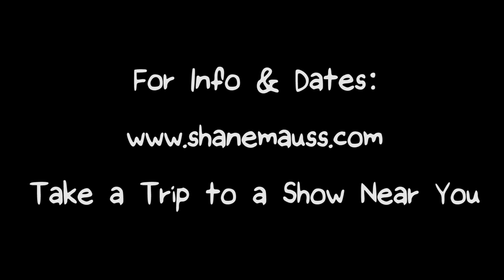'A Good Trip' Promo #2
'A Good Trip' with Shane Mauss
A 75 city comedy tour about psychedelics